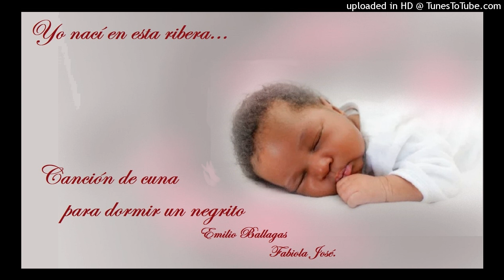Cancion de cuna para dormir un negrito: Emilio Ballagas - Fabiola José.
Poesia negroide cantada.